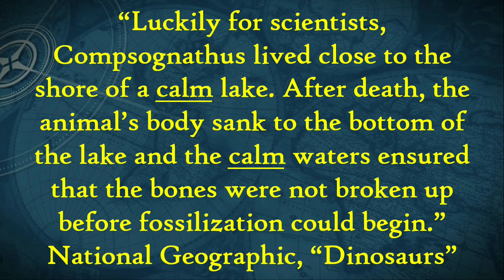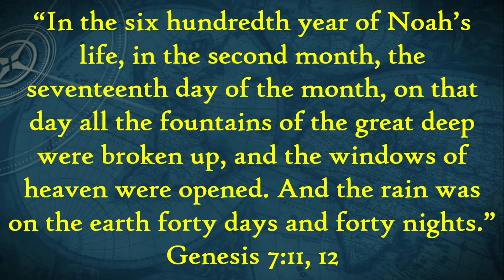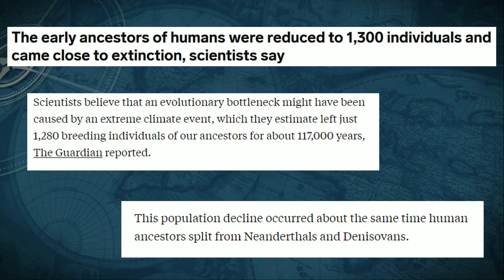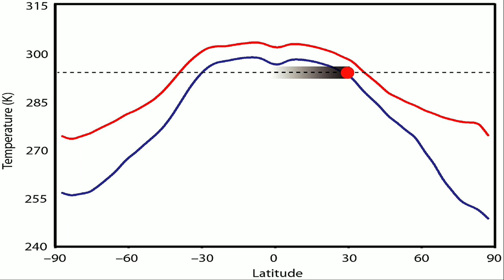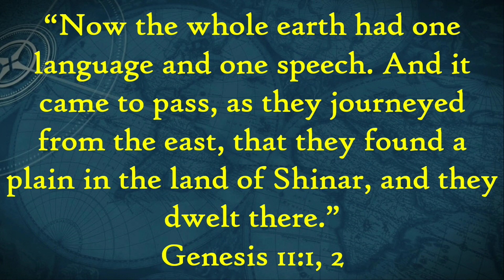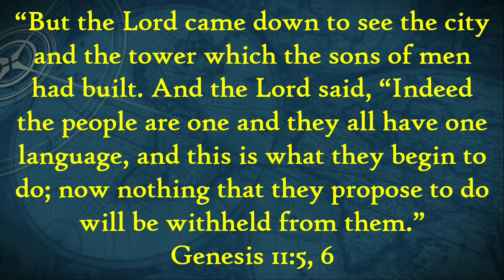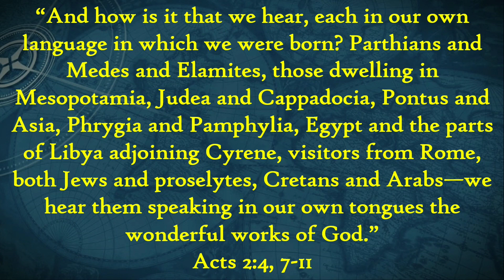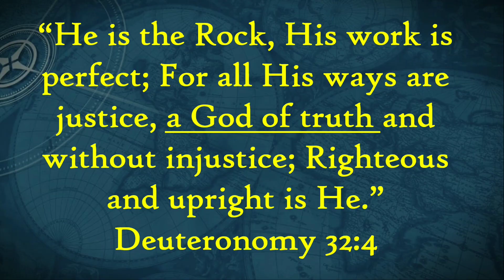Ancient Answers #16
"Clarity in the Midst of Confusion"

In our final episode we discuss the fracturing of our planet during runaway subduction. We also discuss the social fracturing at the Tower of Babel and we trace that story around the world.